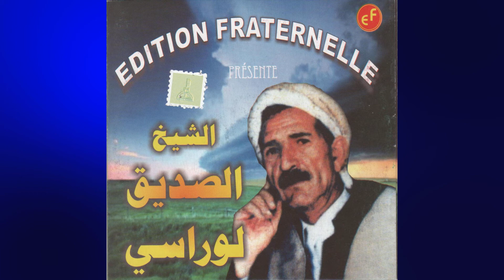NEHMED ALLAH شيخ الصديق لوراسي - ىحمد الله [ EDITION FRATERNELLE / version originale ]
CHEIKH SEDIK LOURASSI - NEHMED ALLAH  شيخ الصديق لوراسي - ىحمد الله

rai 2020 jdid 2021
قصبة

attention les paroles sont protégées par l'ONDA